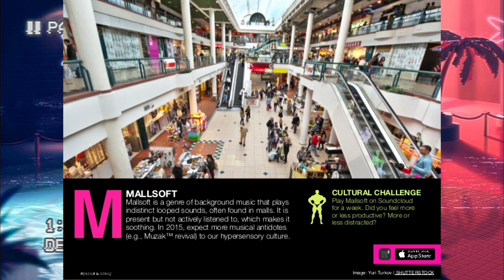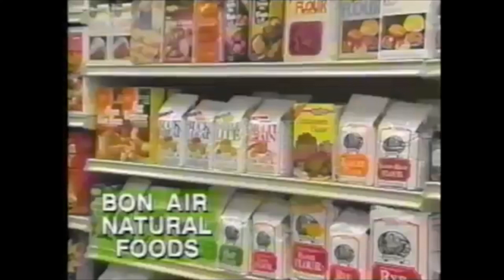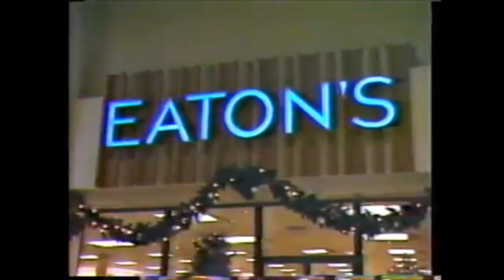What is Mallsoft?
Disconscious Enter Through the Lobby